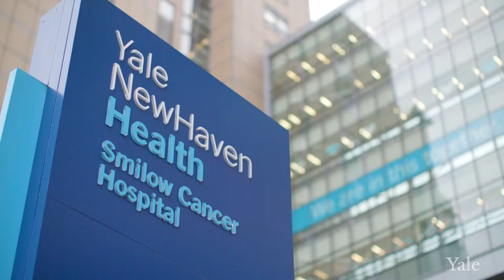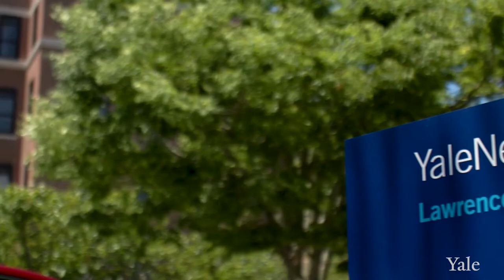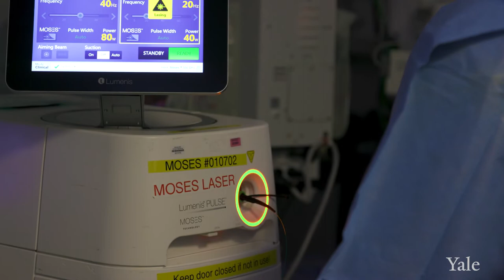Yale Urology Residency Program - Yale School of Medicine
The Yale Urology Residency Program dates back to 1924, when a third-year surgery resident elected to specialize in urology and spent one year on the urology service. Over the next 10 years, surgical residents with an interest in genitourinary surgery were appointed as urology residents; and by 1934, regular assignments of a urology resident became routine after completion of a three-year surgical residency. An official three-year training program for urology, approved by ACGME and the residency review committee, would be formally established twenty years later. A number of leaders in academic urology as well as several of our current faculty have trained at Yale through our residency program. Yale Urology offers its residents a dynamic learning experience with diverse sub-specialty training and care, a strong clinical foundation, and the opportunity to collaborate with world-class researchers from a variety of biomedical fields. Our education-focused approach allows residents to work closely with fellowship-trained faculty members who have a broad range of clinical, academic, and cultural backgrounds. Our core mission is to train future leaders of academic urology. Clinical proficiency, integrity, and sensitivity to patient satisfaction are paramount.